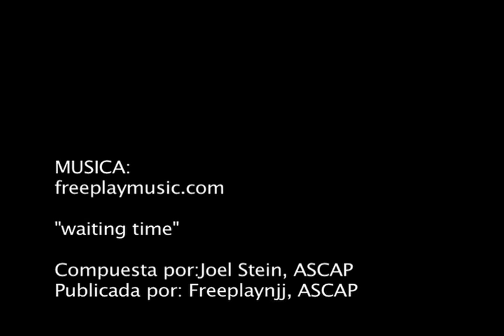Skater Tico (English Subtitles)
Aqui la historia de mi amigo Antonio, que lleva poquito mas de diez años patinando. Interesante sus inicios, lejanos a los inicios de la gran mayoría, esto como opinion muy personal y con el mas debido respeto. Muchos empiezan influenciados por lo que viene del norte: revistas, videos, marcas, etc, etc, etc, lo cual no deja de ser normal en los tiempos que vivimos. Sin Embargo es cada vez mas extraño encontrar personas, ajenas al bombardeo masivo de medios, tomando la decision de empezar a patinar mas por el amor a la vara que por emular agentes externos.